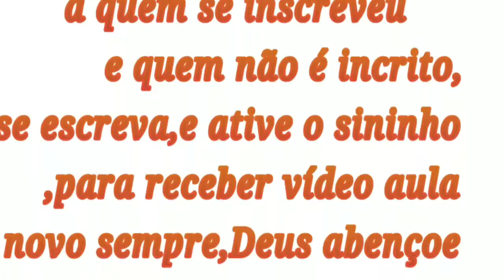🌼 Flôr Encantada🌼 🌼Miolo Pipoca🌼